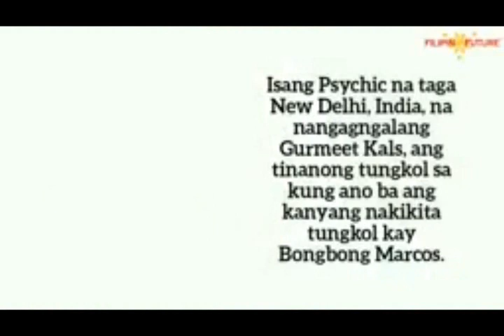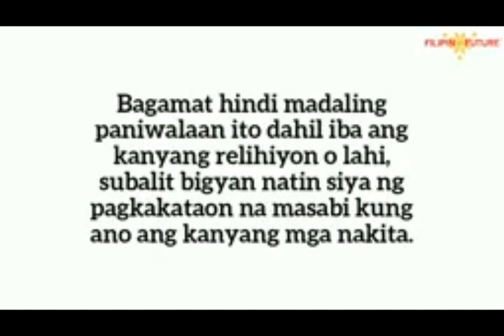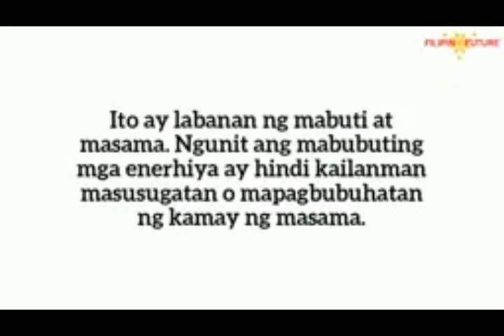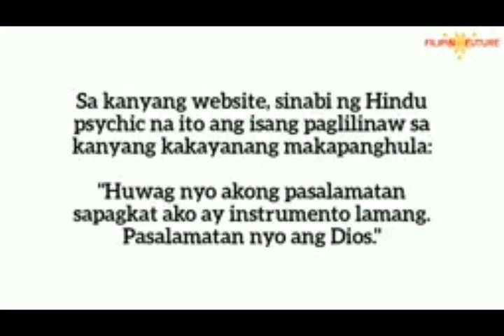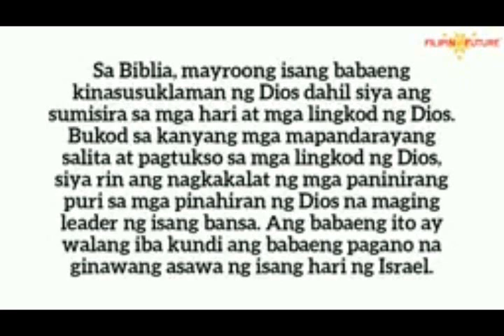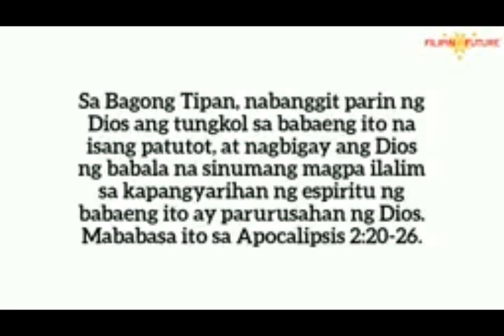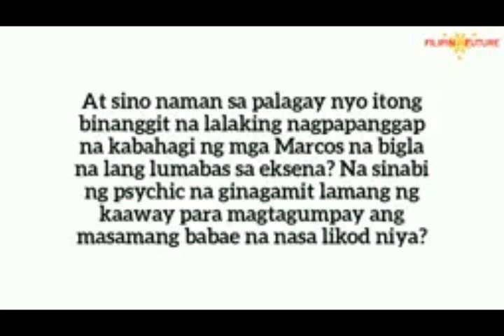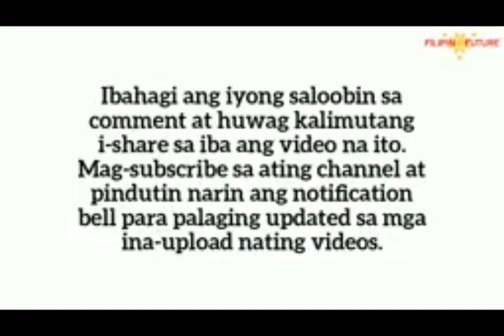RogelioB ondovlog- An Indian Psychic Patungkol kay Bongbong Marcos at sa Future ng Pilipinas